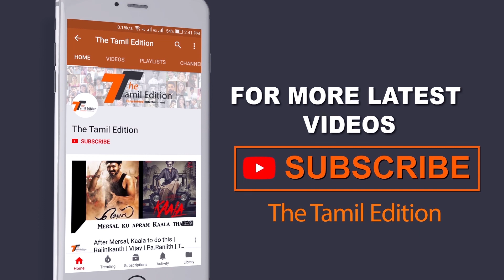மக்களுக்காக தன்னை அர்ப்பணித்த ஒரே தலைவி Jayalalitha | Jayalalitha Biography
Jayalalithaa (born, 24 February 1948 – 5 December 2016) was an Indian politician and film actor who served five terms as the Chief Minister of Tamil Nadu for over fourteen years between 1991 and 2016.